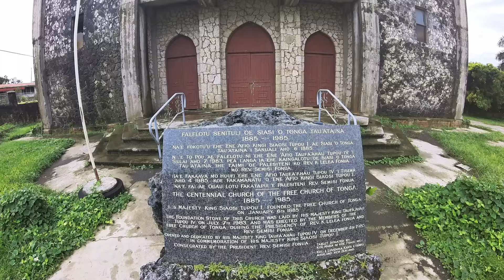Exploring An Abandoned Church | Tonga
Hello humans, my name is Kevin and I've been traveling the world for the past three and a half months.  With only a few days left in Tonga and the weather looking so so, me and Alex head into town and explore some of the churches there.  Even in ruins the church is still beautiful, its symmetrical features make it perfect for pictures.  This church was built when the first King of Tonga took the throne and wasn't used since.

00:00 - INTRO
00:20 - EVERYTHING IS CLOSED ON SUNDAY
01:06 - ABANDONED CHURCH
04:13 - RAINED ON AGAIN
05:15 - BREAKFAST AND CHURCH
06:18 - PACKING UP AND GOODBYE

What I Use To Make My Videos:
INSA 360 X3
DaVinci Resolve v18
INSTA 360 Studio